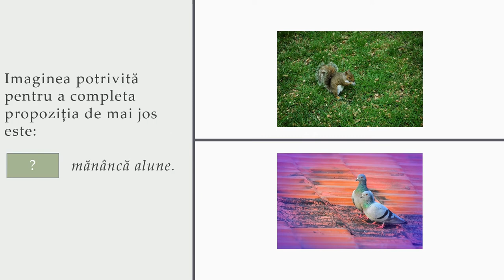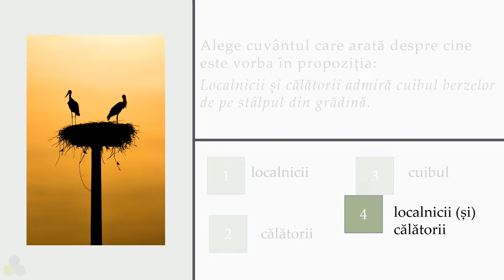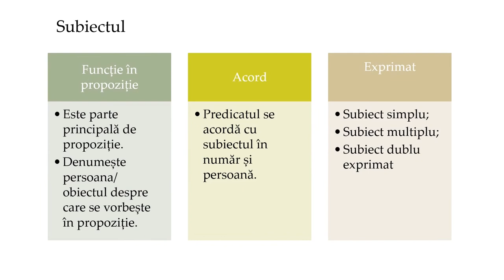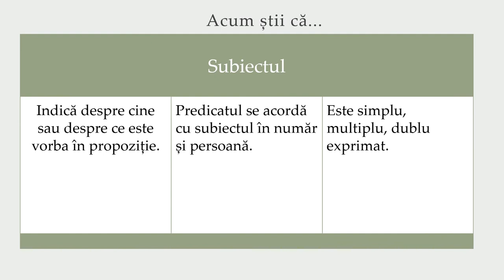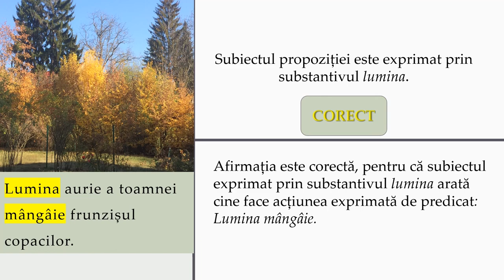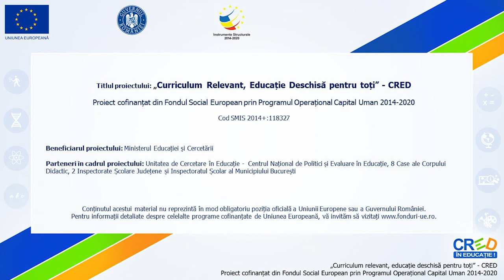Subiectul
Resursa educațională vizează domeniul „Elemente de construcție a comunicării”, cuprinzând exerciții de consolidare a cunoștințelor despre subiectul exprimat, precum și exerciții cu tipuri de itemi diverși: alegere multiplă, asociere, corect/ greșit.
Conținuturile abordate sunt: subiect exprimat simplu, multiplu, dublu exprimat, acordul predicatului cu subiectul.
Organizarea și desfășurarea activității de învățare:
Elevii pot viziona individual videoclipul cu indicația de a nota și reține informațiile referitoare la subiectul exprimat.
În discuțiile online sau față în față, profesorul răspunde la întrebările/ neclaritățile elevilor.